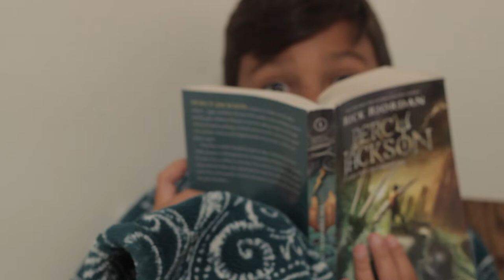What BVN Loves About Fall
BVN students favorite things about fall!